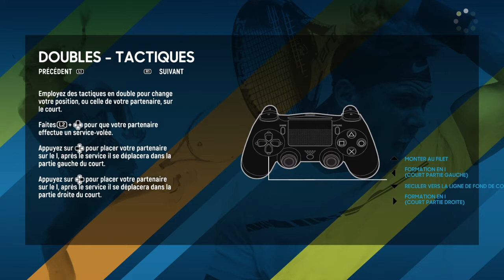Djokovic vs Federer - AO INTERNATIONAL TENNIS - #2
Je vous laisse choisir le prochain match...Avec un joueur français si possible 😉.

AO International Tennis